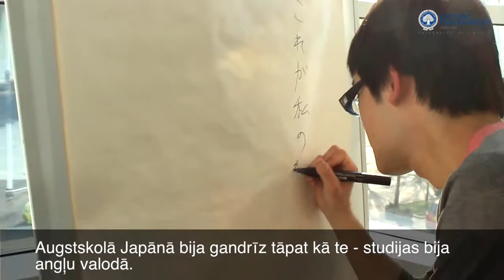My Experience. University of Latvia | Kanzi Ogata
The University of Latvia (UL) enrols several hundred foreign students each year. Video interviews with exchange students studying at the UL are offered on a regular basis.

This time we were interviewing Kanzi Ogata from Japan. He is learning Latvian and Russian at the Baltic Study Programme.